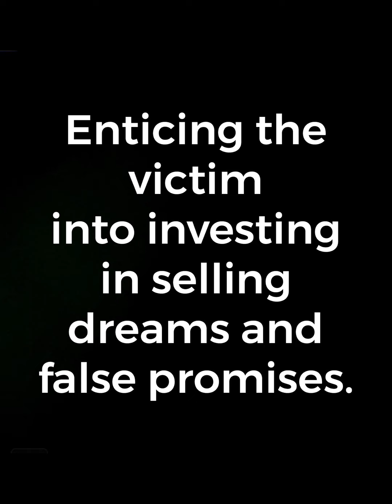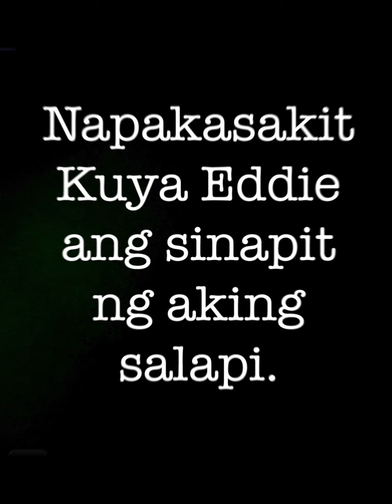23 June 2024